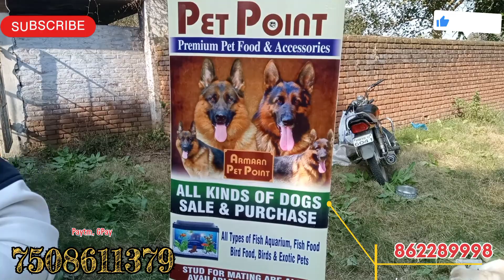सबसे सस्ते और बढ़िया कुत्तों का बाजार | cheapest dog market | dog show Amritsar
सबसे सस्ते और बढ़िया कुत्तों का बाजार | cheapest dog market | dog show Amritsar | dog market
Cheapest Dog Market 2023/2024 Upcoming Dogs Price list
dog show 2023
dog show 2022
dog show Batala 2023
dog show Pathankot
dog market Batala
dog market Pathankot
dog market gurdaspur
dog market Hoshiarpur
dog Market 🙏🙏
cheapest dog market 🙏🙏👍🐶
biggest dog show Punjab
biggest dog show India
biggest dog show Ludhiana
biggest dog show Jalandhar
world biggest dog show
like me😁